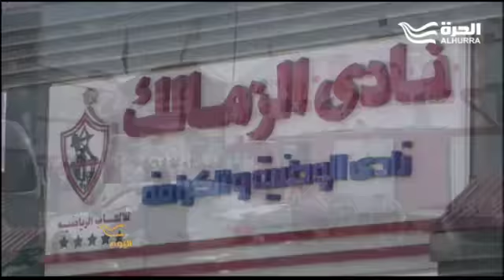إتهامات وصلت إلى ساحة القضاء وحضور كثيف في الانتخابات الأكثر إثارة للجدل في نادي الزمالك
إتهامات وصلت إلى ساحة القضاء ودعاية حامية وحضور كثيف في الانتخابات الأكثر إثارة للجدل في نادي الزمالك